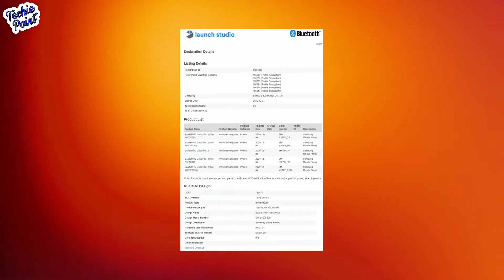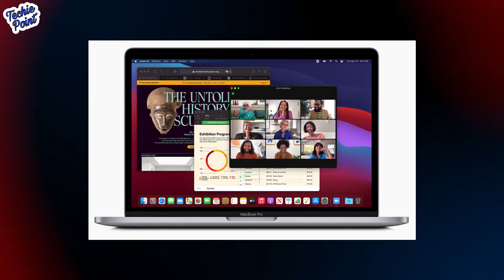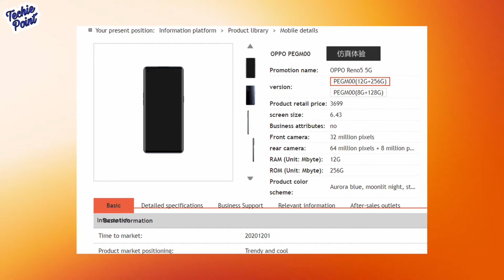Redmi 9 Power India Date,Oppo Reno 5 Box,Samsung Galaxy S21 Spec,Moto G | TechNews Inshort #150